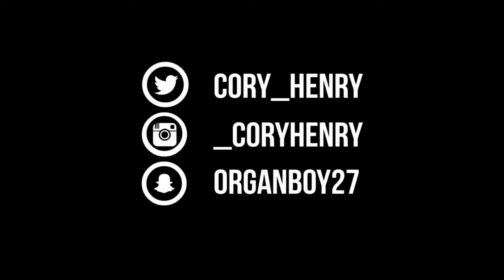Cory Henry Performing "Billie Jean" on BBC Proms1